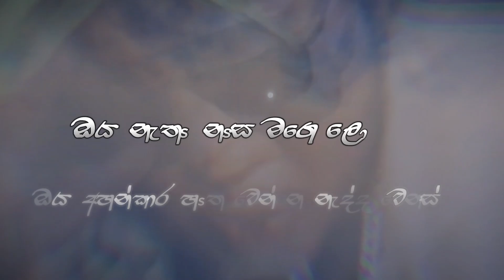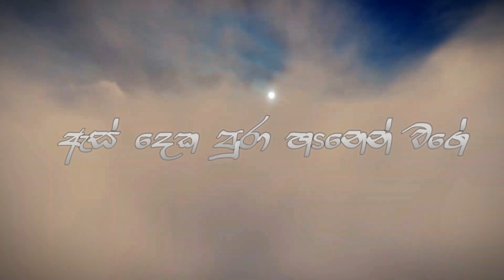As Deka Pura [ඇස් දෙක පුරා] Shashika Nisansala ft. Mahazona | Lyrics video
Dear Viewers,
Please be informed that this video is created solely for entertainment purposes and does not generate any revenue from the use of the original song."Experience the enchanting melodies and heartfelt lyrics of 'Love Song' by Shashika nisansala, a captivating ode to the universal language of love. With soul-stirring vocals and evocative instrumentation, this song weaves a spellbinding tale of romance, drawing listeners into a world of passion and longing. Let Shashika's musical masterpiece serenade your senses and remind you of the enduring power of love."

Original song
» Song : As Deka Pura [ඇස් දෙක පුරා]
» Artist : Shashika Nisansala
» Lyrics : Rachithaa Wakista
» Recorded / Mix & Mastered | Thilina Ruhunage (THILINA R Studio)
» Video : Wikum Piumal at වි Cinema
» Editor & Colorist : Hasitha Jayasanka
» Cast : Amaya Adikari & J D Manula
» Artwork : MalindaG

Rap cover
 Rap Lyrics - Mahazona

lyrics

එන්න කිව්වොත් ඔයා
හෝ… ඇස් දෙක පුරා
හීනෙන් වගේ
මං මැවූ කෝළං කතා
දෝතින් බදා ආදරේ කළා
පණටත් වඩා
යන්නම් යන්නම් යන්න කිව්වම
ඉන්න සතුටින් කියා
ඉන්නම් එන්නම් ඉන්න තැනකට
එන්න කිව්වොත් ඔයා

හෝ… ඕ... ඕ... ඕ... ඕඕ
පෙර භවයෙදි අපි මේ වගේ
හමු වෙන්නැතී
හෝ… මං ආදරෙන් තුරුලට වෙලා

නවතින්නැතී
ඉන්න සතුටින් කියා
එන්නම් එන්නම් ඉන්න තැනකට
එන්න කිව්වොත් ඔයා

පෙරුමන් පුරා ළඟ ඉන්න පිං
පුරවන්නැතී
හෝ… ඔය ආදරේ කාටත් වඩා
මට වෙන්නැතී
ඉන්න සතුටින් කියා
එන්න…

හීනෙන් වගේ
පණටත් වඩා
ඉන්න සතුටින් කියා
එන්න කිව්වොත් ඔයා